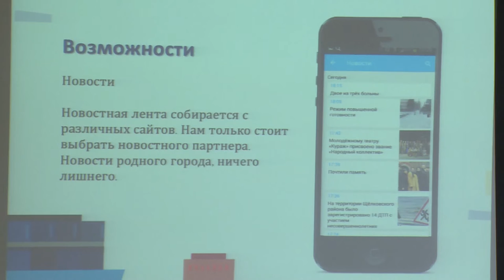Инвест-час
В рамках еженедельного инвест-часа рассмотрели несколько проектов. В частности, ремонт здания бывшего КПП в Монине и создание мобильного приложения-справочника о Щёлкове.